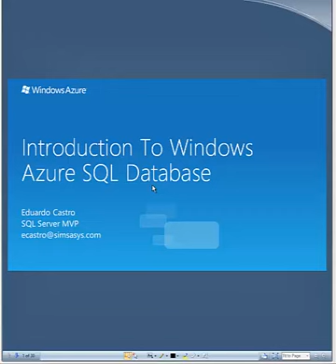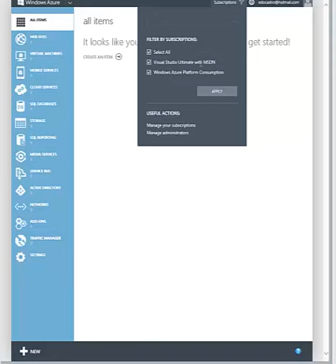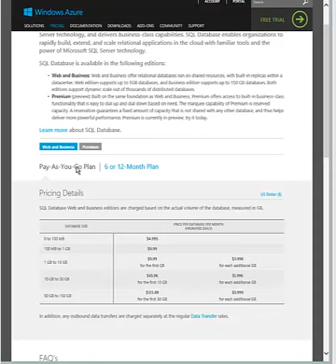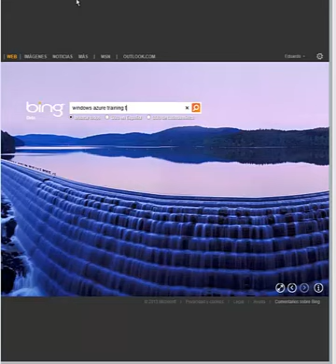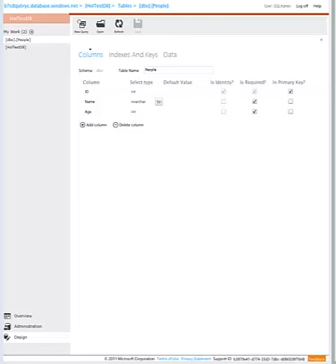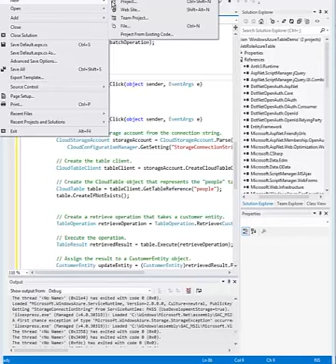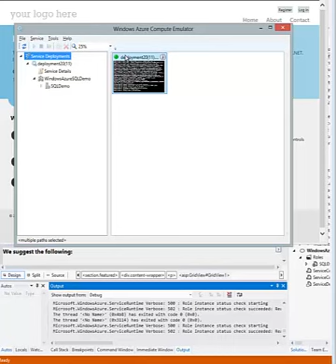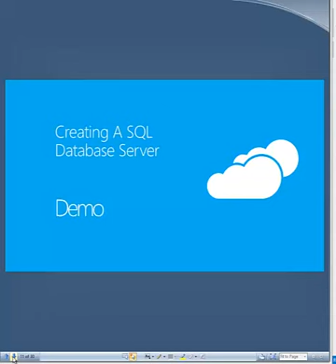Tutorial sobre SQL Azure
En esta sesión se introducen los principales conceptos de SQL Azure, se procede con la creación de las bases de datos en la nube de Azure, se administra con SQL Management Studio y sea crea una pequeña aplicación en Visual Studio 2012 que consume una base de datos en Azure.